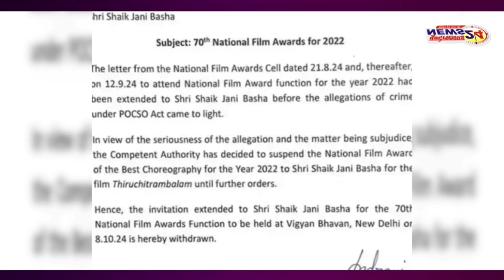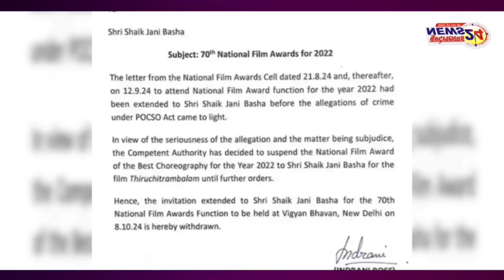jani master news : स्त्री 2 कोरियोग्राफर जानी मास्टर से नेशनल अवार्ड वापस लिया गया